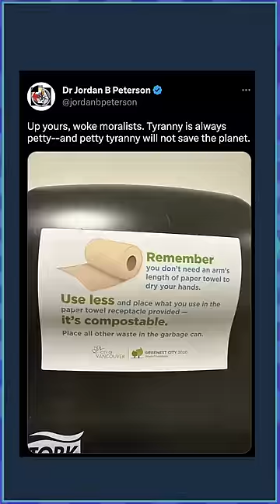Jordan Peterson and Petty Tyranny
Jordan Peterson says a sign that recommends using fewer paper towels is "petty tyranny." What about other things that are just like that?